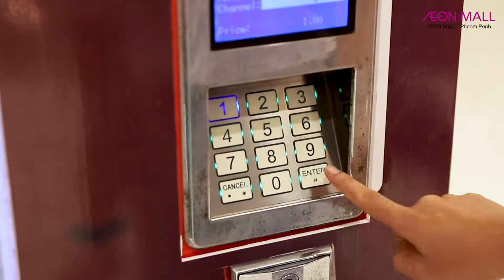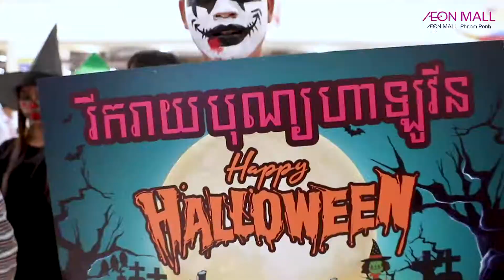Happy Halloween | Organized by Magic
Welcome to Magic Advertising Agency!

We are a young, vibrant and true Cambodian agency. We can help you to establish a strategy to meet your needs. Let our passionate team to carry out your marketing campaign through social media, events and promotions, online, offline advertising, web design and many more.

We will work with you to advise on the best opportunities and develop solid strategies. We create beautiful solutions through our understandings of human needs and behaviors. We listen more to understand you better, so we can dig deeper to make your business brighter.

Magic Advertising do what’s best for you and we deliver incredible results to makes you happy.

Number: 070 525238 / 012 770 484